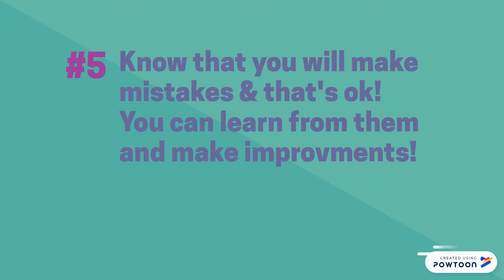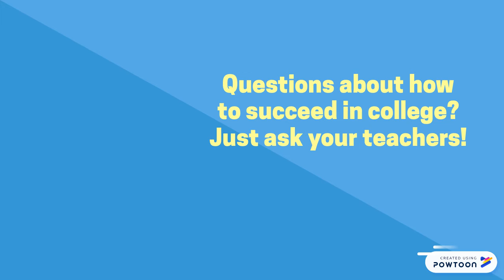5 Pieces of Advice for success in college!